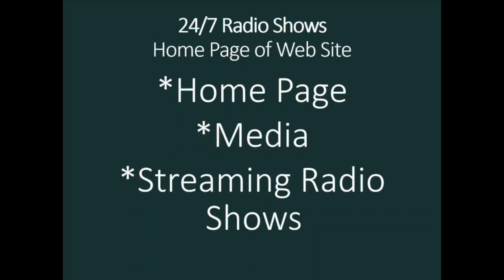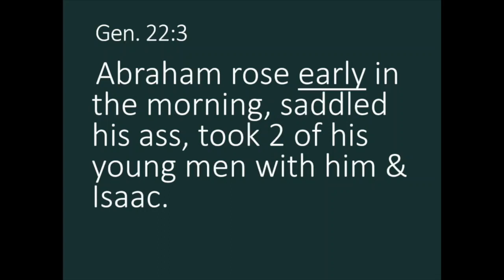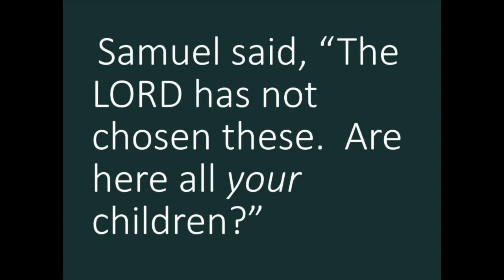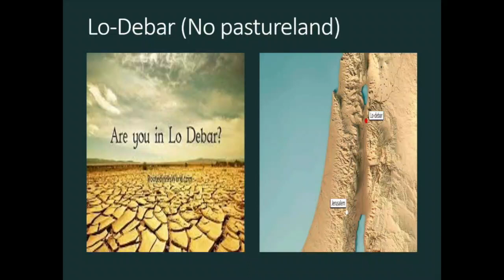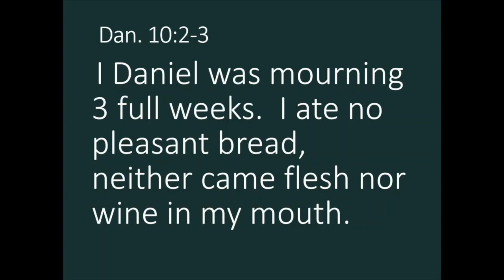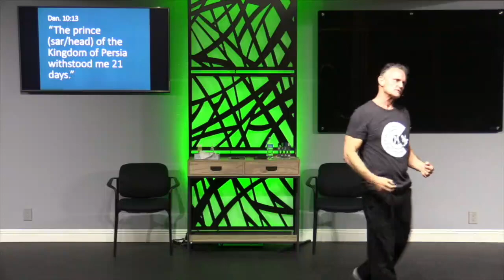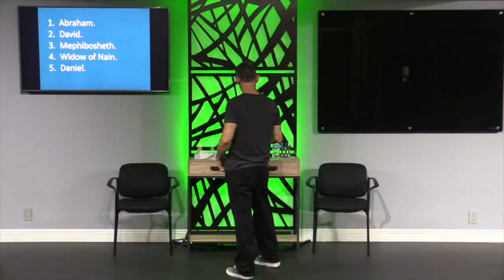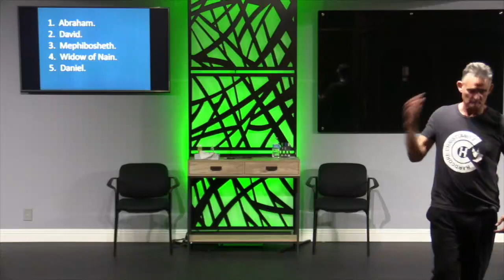I Didn't Know That 072123: Faith. You Are God's Beloved!